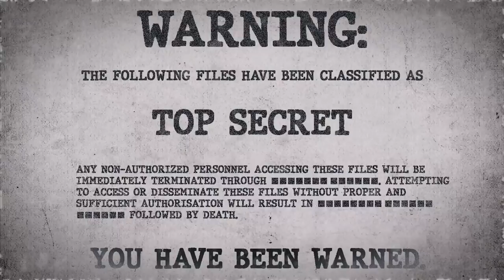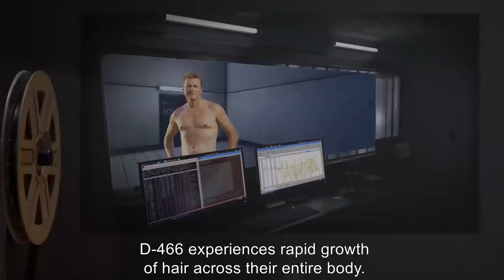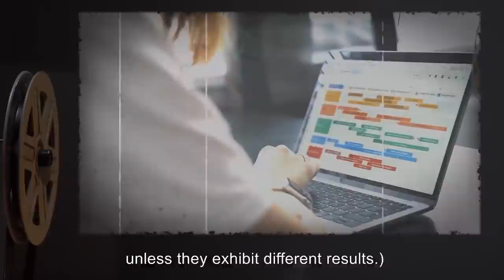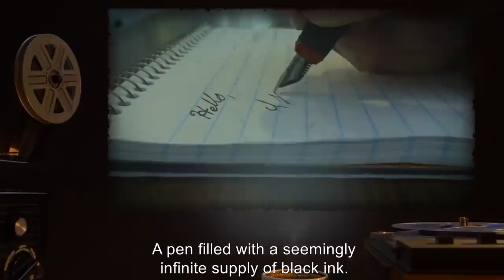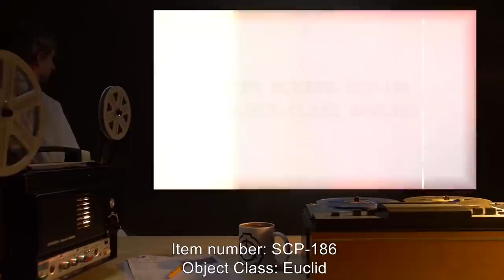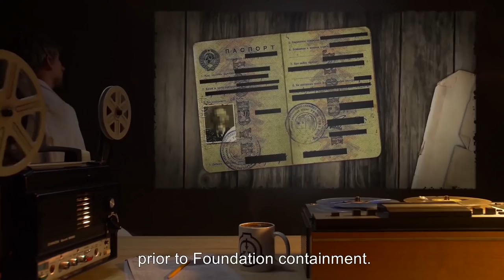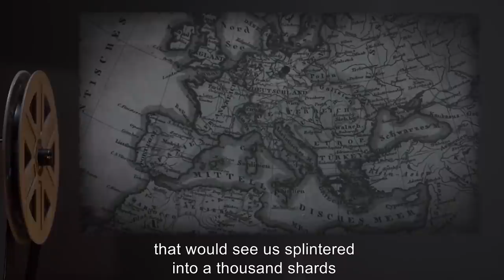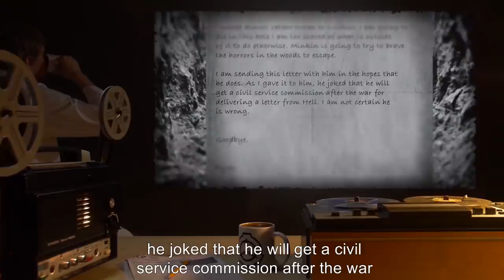SCP Weapons (SCP Orientation Compilation)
This is a selection of some of the Strangest and Most Dangerous SCP Weapons kept in containment by the SCP Foundation.

In this compilation you will see the following SCPs:

00:00:00 SCP-034  is a Safe Class entity also known as Obsidian Ritual Knife
00:08:24 SCP-044 is a Safe Class entity also known as World War II Era Molecular-Fission Cannon
00:11:40 SCP-117 is a Safe Class entity also known as Complete Multitool
00:18:41 SCP-127 is a Safe Class entity also known as The Living Gun
00:20:56 SCP-154 is a Euclid Class entity also known as Offensive Bracelets
00:24:33 SCP-186  is a Safe Class entity also known as To End All Wars